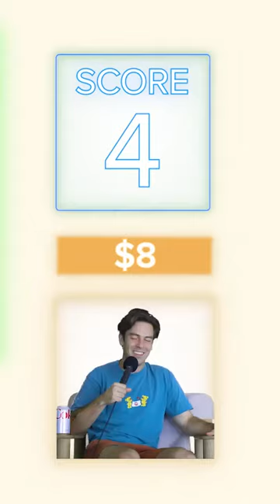Cody and Noel Guess the Price of Dino Nuggets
Prepare for a hilarious battle of wits as YouTubers Cody and Noel dive into the world of dino nuggets, attempting to guess their prices in a side-splitting challenge. In this uproarious clip, their comedic chemistry takes center stage as they embark on a quest to determine the worth of these nostalgic and delicious treats.

Join Cody and Noel as they unleash their wit and humor, engaging in a playful competition to guess the price of dino nuggets from various brands and stores. With each package revealed, their reactions and banter are guaranteed to leave you in stitches.

From outrageous overestimations to hilariously lowballing their guesses, Cody and Noel's wild predictions add a delightful twist to the game. Their infectious laughter and lighthearted camaraderie create an entertaining atmosphere that will keep you entertained from start to finish.

Don't miss this uproarious opportunity to witness Cody and Noel's epic battle of price-guessing prowess as they tackle the world of dino nuggets. Brace yourself for a laughter-filled adventure that combines nostalgia, humor, and the undeniable joy of everyone's favorite childhood treat.